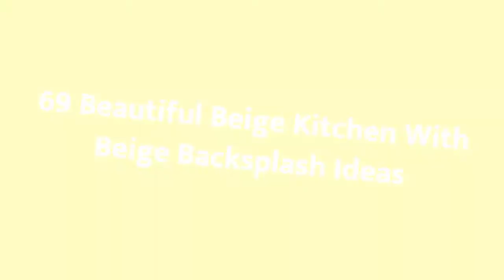75 Beautiful Beige Kitchen With Beige Backsplash Design Ideas #116 🔥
Browse photos of beige kitchen designs. Discover inspiration for your beige kitchen remodel or upgrade with ideas for storage, organization, layout and decor.

0:00 - Intro
0:00:12 -  #1
0:00:17 -  #2
0:00:22 -  #3
0:00:27 -  #4
0:00:32 -  #5
0:00:37 -  #6
0:00:42 -  #7
0:00:47 -  #8
0:00:52 -  #9
0:00:57 -  #10
0:01:02 -  #11
0:01:08 -  #12
0:01:14 -  #13
0:01:20 -  #14
0:01:26 -  #15
0:01:32 -  #16
0:01:38 -  #17
0:01:44 -  #18
0:01:50 -  #19
0:01:56 -  #20
0:02:02 -  #21
0:02:09 -  #22
0:02:16 -  #23
0:02:23 -  #24
0:02:30 -  #25
0:02:37 -  #26
0:02:44 -  #27
0:02:51 -  #28
0:02:58 -  #29
0:03:05 -  #30
0:03:12 -  #31
0:03:19 -  #32
0:03:26 -  #33
0:03:33 -  #34
0:03:40 -  #35
0:03:47 -  #36
0:03:54 -  #37
0:04:01 -  #38
0:04:08 -  #39
0:04:15 -  #40
0:04:22 -  #41
0:04:29 -  #42
0:04:36 -  #43
0:04:43 -  #44
0:04:50 -  #45
0:04:57 -  #46
0:05:04 -  #47
0:05:11 -  #48
0:05:18 -  #49
0:05:25 -  #50
0:05:32 -  #51
0:05:40 -  #52
0:05:48 -  #53
0:05:56 -  #54
0:06:04 -  #55
0:06:12 -  #56
0:06:20 -  #57
0:06:28 -  #58
0:06:36 -  #59
0:06:44 -  #60
0:06:52 -  #61
0:07:00 -  #62
0:07:08 -  #63
0:07:16 -  #64
0:07:24 -  #65
0:07:32 -  #66
0:07:39 -  #67
0:07:46 -  #68
0:07:53 -  #69
0:08:00 -  #70
0:08:07 -  #71
0:08:14 -  #72
0:08:21 -  #73
0:08:28 -  #74
0:08:35 -  #75